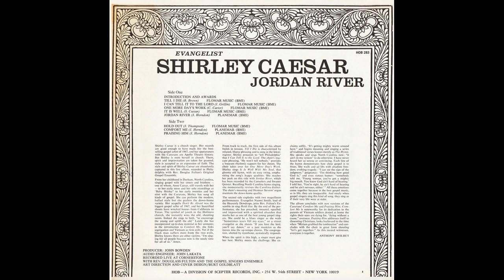"I Can Tell It To The Lord" (Original)(1968) Shirley Caesar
This is track 3 from the 1968 album "Jordan River".